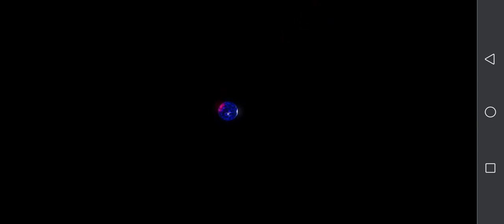What íff |what's the background song name ?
Can someone please tell me the name of the background music playing here.